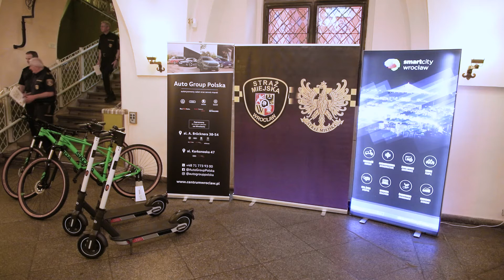Strażnicy miejscy będą patrolować miasto na...hulajnogach | Wrocław TV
Nowe rowery oraz elektryczne hulajnogi otrzymała Straż Miejska Wrocławia. A to oznacza, że jest jedyną w Polsce strażą, która patrolować będzie miasto na elektrycznych hulajnogach.